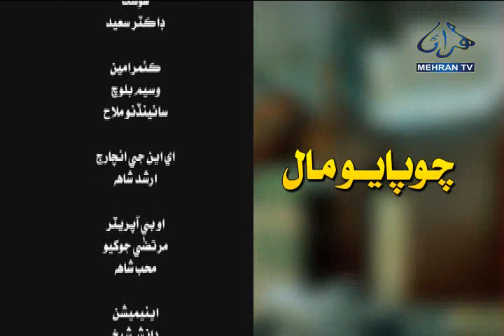CHOPAYO MALL 27 12 2020 MEHRAN TV